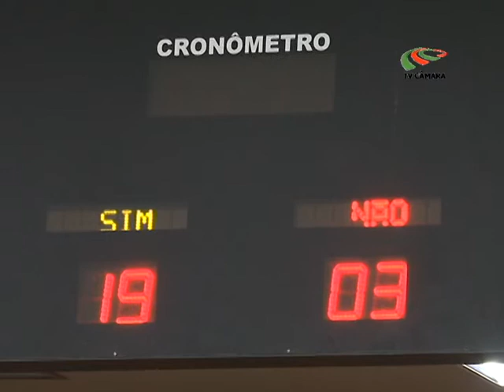Direto da Câmara - 22/11/17 - Câmara derruba veto a projeto que impede aumento do IPTU